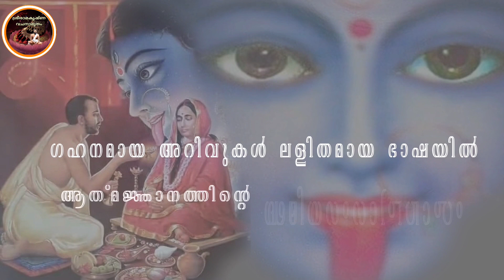Sri Ramakrishna Sevashrama, Kankhal, Hardwar - Vivekananda's dream come true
Kailash Ashram Madhadhipati Mahamandaleswar Dhanraj Giri and 'Bhangi Sadhus' (Sweeper Monks)
Dhanraj Giri as part of his wanderings had come to Rishikesh from Varanasi and had put up in Surat Giri Bangla ashram in Kankhal. Subsequently, he started an open-air education centre for Vedanta studies to which many students joined. In 1880, the king of Tehri region granted him a piece of land for setting up an ashram and a university for studying ancient Indian scriptures, especially Vedanta. This monastery came to be known as Kailash Ashram.

Swami Vivekananda, as part of his travels in North India, went to Rishikesh and also went to Kailash Ashrama. Giri was a prominent Advaita Vedantist of the period, and Swami Abhedananda, another prominent monastic disciple of Ramakrishna studied Vedanta in Kailsha Ashrama under Dhanraj Giri as a resident student for many months.

In the early part of twentieth century, when the two monastic disciples of Vivekananda, Kalyanananda and Nischayananda, had established the Ramakrishna Mission Sevashrama, Kankhal, they faced discrimination in the hands of local orthodox monks for their service to the sick and poor, as such activities were considered of low grade by orthodox monks. Dhanraj Giri, who wielded considerable influence among the monks and who regularly used to feed the monks from his Ashrama, provided full support to the service activities conducted by the two disciples of Swami Vivekananda and gave them special respect and importance in front of all other monks, which gradually ensured the acceptance of their work in the wider community.